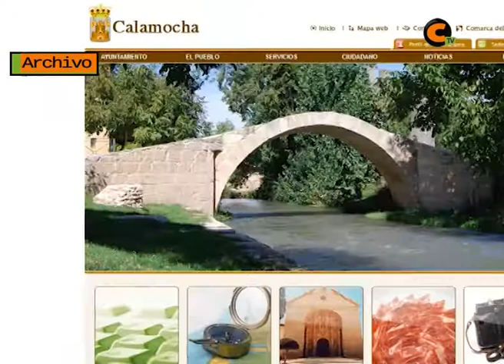A concurso el servicio de limpieza municipal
La Sociedad de Fomento, Construcción y Promoción de Calamocha muestra en su página web todos los documentos acerca de este concurso.